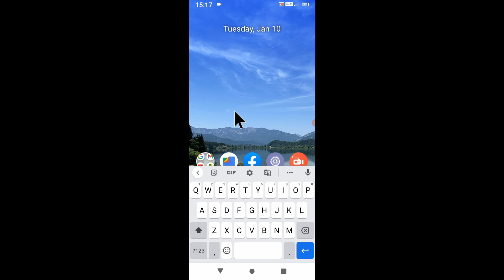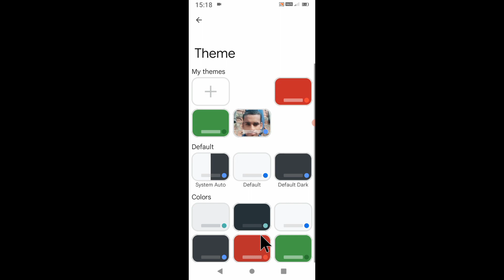how to set photo on keyboard in micromax phone । micromax mobile ke keyboard me photo kaise lagaye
is video me bataya gaya hai friends ki micromax mobile ke keyboard me photo kaise set Kiya jata hai ya lagaya jata hai